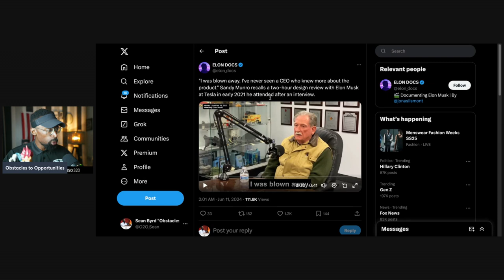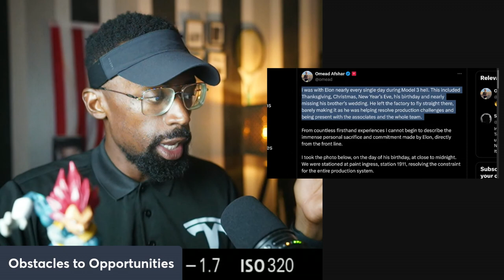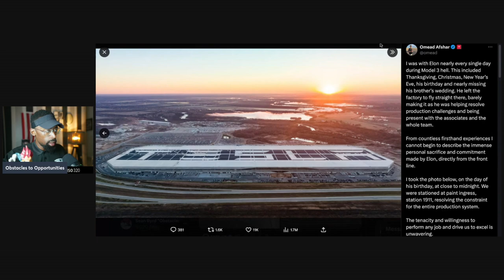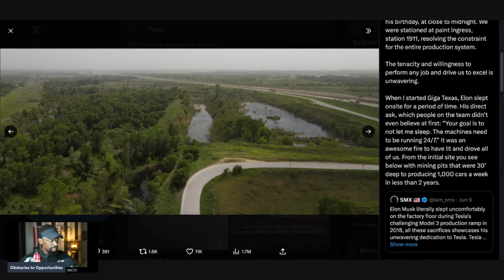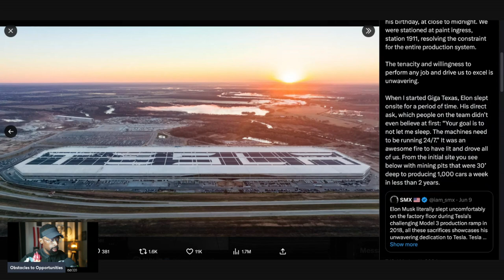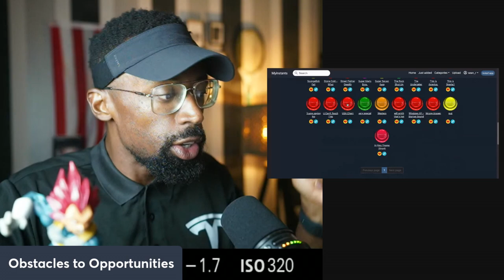Tesla's Best Army General... Come Join the Battle...."Everyone Hates Tesla"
Fighting for the leader is something different, something most will not understand.

Attention!

an investment.